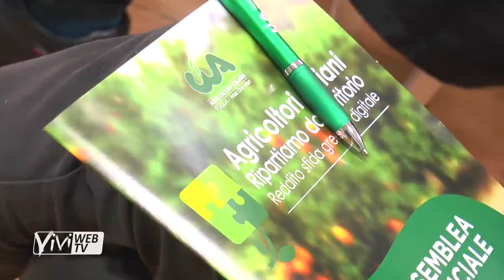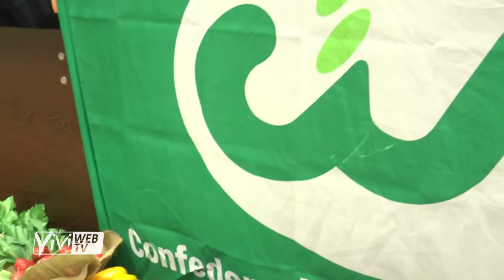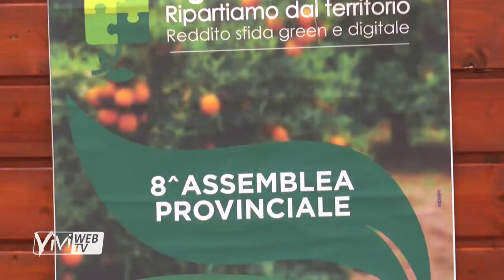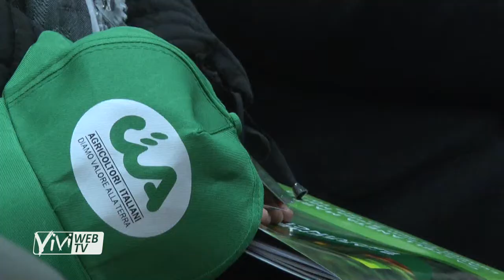Assemblea interprovinciale Cia Due Mari: riconfermati i vertici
Ottava assemblea elettiva interprovinciale di Cia Puglia area Due Mari Taranto-Brindisi.
Lunedì 14 marzo, nell’auditorium Stella Maris di Castellaneta Marina, Pietro De Padova è stato riconfermato presidente, conferme anche per Giannicola D’Amico nel ruolo di vicepresidente e per Vito Rubino nel ruolo di direttore.
Oltre ai numerosi delegati di Taranto e Brindisi erano presenti il direttore nazionale CIA Claudia Merlino, il direttore regionale Danilo Lolatte e il presidente della provincia di Taranto, nonché sindaco di Castellaneta, Giovanni Gugliotti.
Prima di dare inizio ai lavori, l’intera assemblea ha ricordato con un toccante minuto di raccoglimento il presidente di CIA PUGLIA Raffaele Carrabba, venuto a mancare pochi giorni fa.